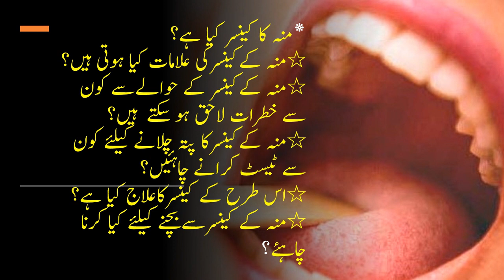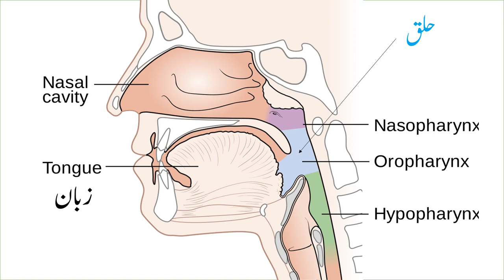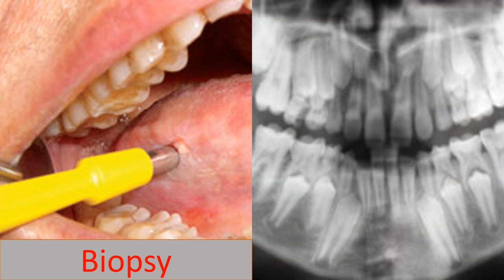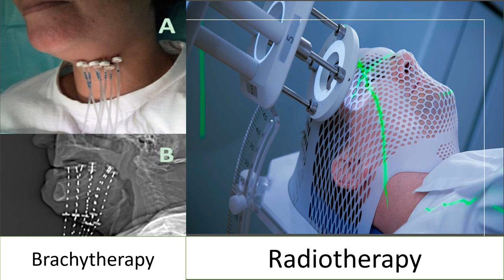Oral Cancer Causes (Mou Ka Cancer Kia Hai) Oral Cancer Early Stages By MS HealthCare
In This Video I Will Going To Discuss About ...
1. What is Oral Cancer?
2. Oral Cancer Early Stages
3. Causes of Oral Cancer
4. Oral Cancer Treatment Planning
5. Precautions